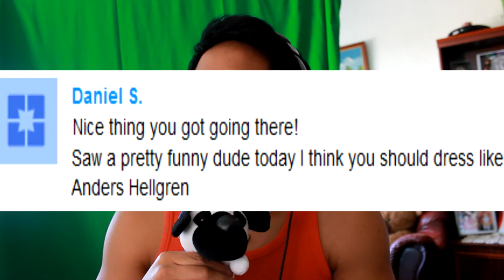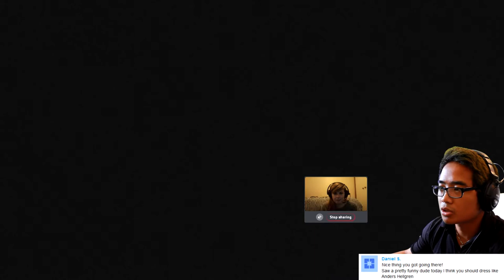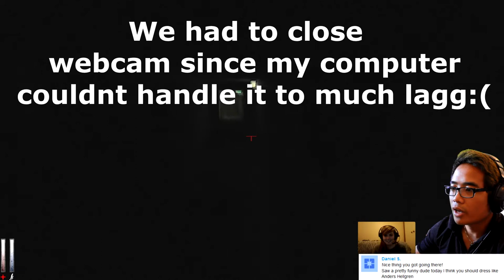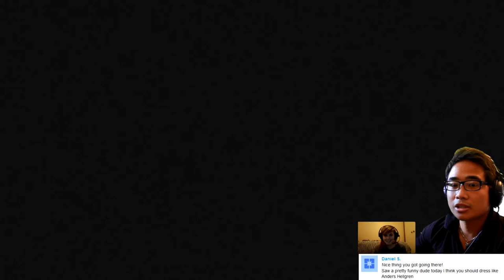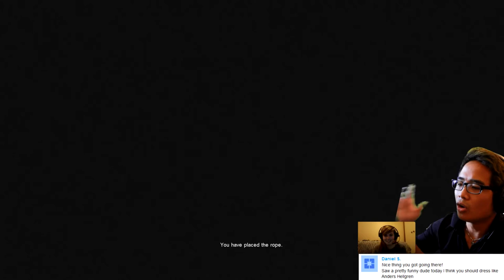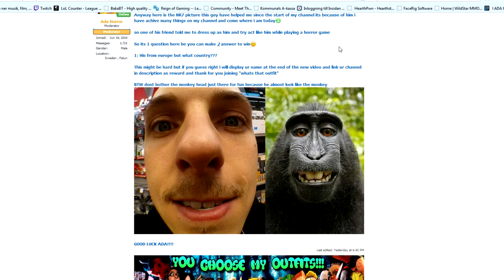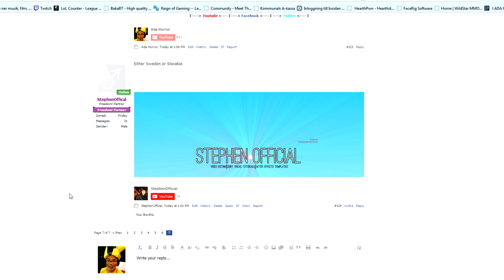ASIANVERSION OF ANDERS HELLGREN - ADA - Cry Of Fear - Part 3 [Walkthrough Playthrough]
WARNING - THIS VIDEO CONTAINS SCREAMS BE AWARE OF VOLYM!!!

Hello guys:) i am Anders Hellgren a guy from sweden that is my friend/subscriber that has helped me with my channel with all the outfit:) so one of his friends told me to dress up as him :D thats atleast i can do for this he have done for me :)

i hope you enjoy this:D and this game really living up the name "CRY OF FEAR"

Have wonderfull day guys:D//ADA!

2: Have a good mic.

3:Being active on my channel higher chance to became a guest:)